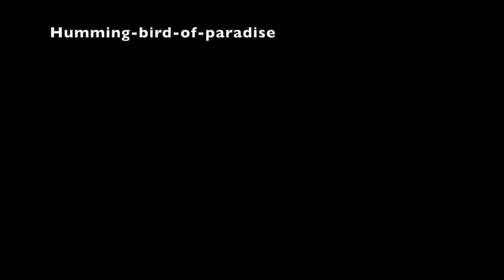simple acrylic painting | Hummingbird and bird of paradise | acrylic art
I was sitting on my front porch one day and a cute little hummingbird came for som flower nectar.  I was able to capture the moment on my phone and able to recreate this painting in my studio using acrylic.  I hope you'll enjoy this painting process video.
Một ngày nọ, tôi đang ngồi trước hiên nhà và một chú chim ruồi nhỏ dễ thương đến lấy mật hoa. Tôi đã có thể ghi lại khoảnh khắc trên điện thoại của mình và có thể tạo lại bức tranh này trong studio của tôi bằng acrylic. Tôi hy vọng bạn sẽ thích video quá trình vẽ tranh này.

All 5" by 7" paintings are for SALE at a very affordable price aiming  for young and new collectors who wishes to own original  one-of-a-kind artworks.
Drafting table
Beginners' Basic Acrylic paint
Beginners' Basic Brush set
Canvas set
Canvas Panels
Ring LIght
Paint Tray Palette
MY LINKS: (xem tranh và kết nối với mình):
All artworks are Copyright Protected by ALINA HUYNH ART- the artist. These images may not be downloaded, copied, linked to, or edited in any manner or form for use on any website, image gallery, clipart collection, printed product, or other derivative uses FOR PROFIT without express written permission from the artist.